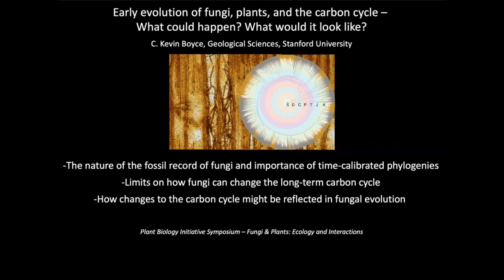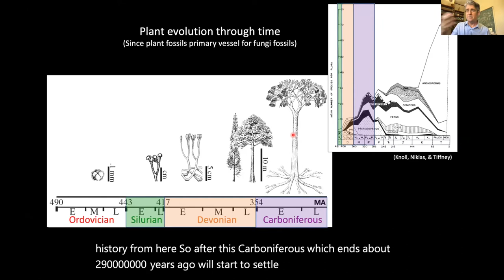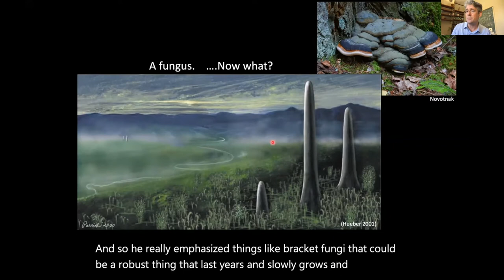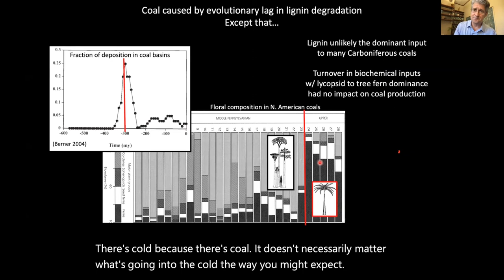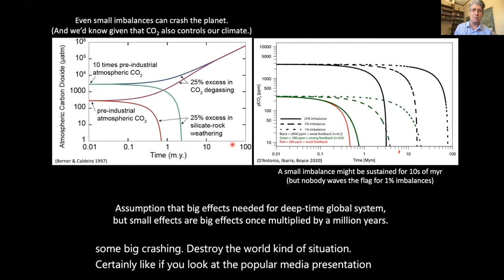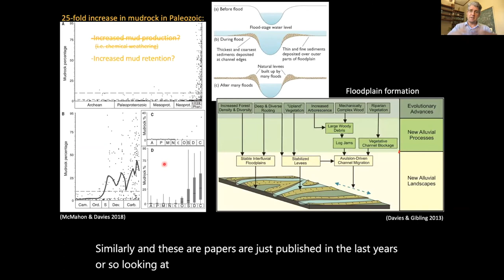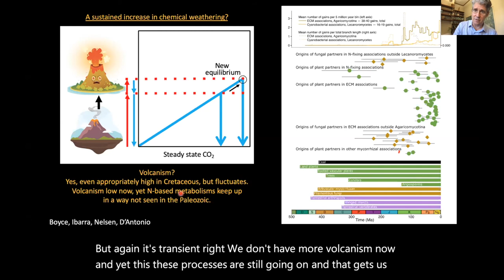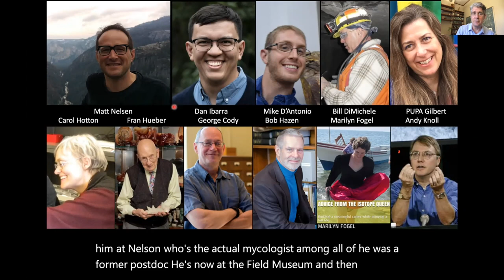2021 PBI Symposium: Keynote Speaker, C. Kevin Boyce, Stanford University.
15th Annual Plant Biology Initiative Symposium, May 3-4, 2021 hosted by Don Pfister, The Harvard University Herbaria and Elena Kramer, Chair, OEB.